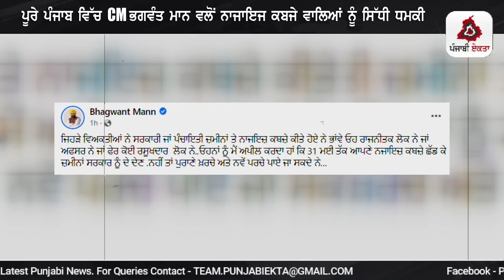ਪੂਰੇ ਪੰਜਾਬ ਵਿੱਚ CM ਭਗਵੰਤ ਮਾਨ ਵਲੋਂ ਨਾਜਾਇਜ ਕਬਜੇ ਵਾਲਿਆਂ ਨੂੰ ਸਿੱਧੀ ਧਮਕੀ